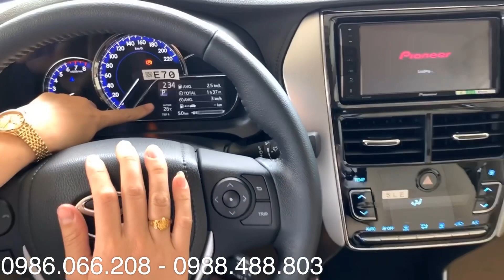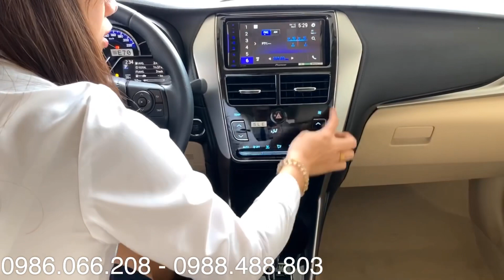Những điểm thay đổi chính trên Toyota Vios 1.5G 2020. Khuyến mãi 10 triệu, lãi suất 0,5%.